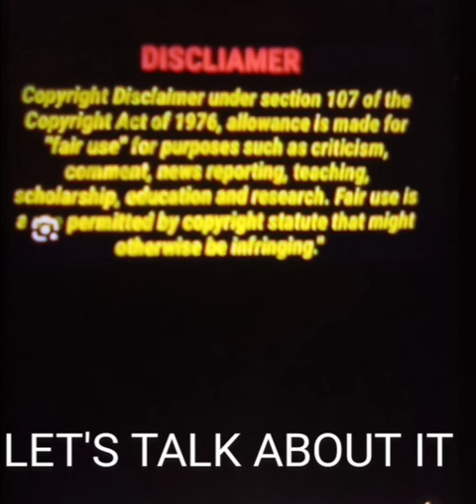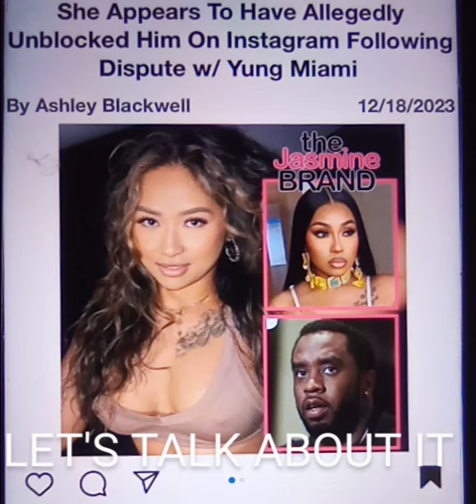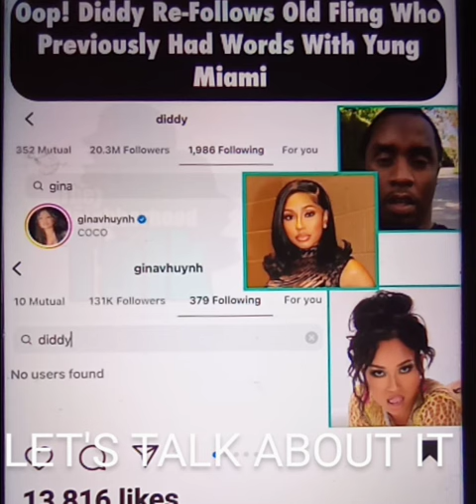DIDDY EX GIRLFRIEND GINA SPOKE OUT. NOW HE TRYING TO FOLLOW HER BACK ON INSTAGRAM?SHE UNBLOCKED?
ALLEGEDLY.,.,. DIDDY IS TRYING TO RE FOLLOW HIS EX GIRLFRIEND

MANY PEOPLE ARE SPEAKING OUT ABOUT HIM IN THE INDUSTRY